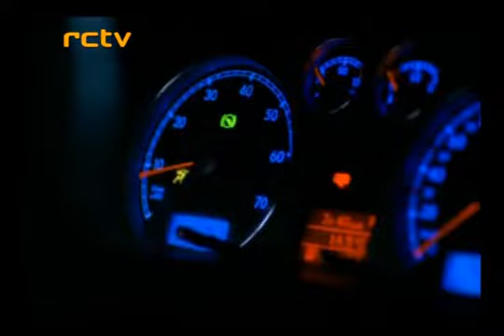RACING LINE S2 EP20 SG2